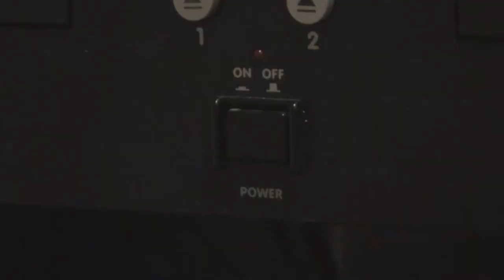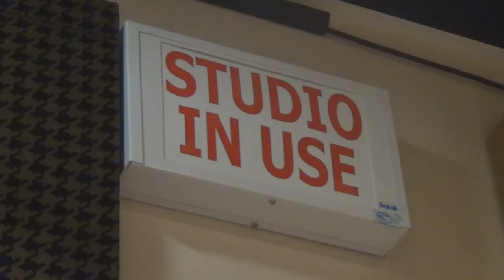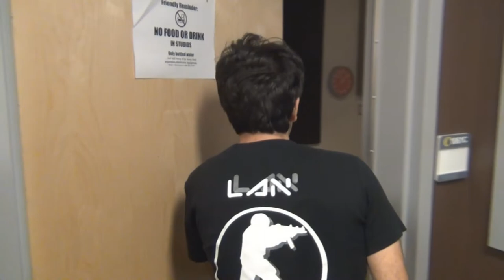Civl Radio - A Day at UFV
This is an introducing video to the Abbotsford Campus Facilities.